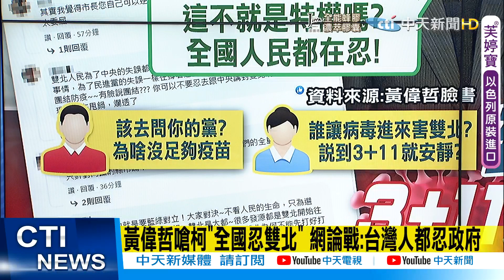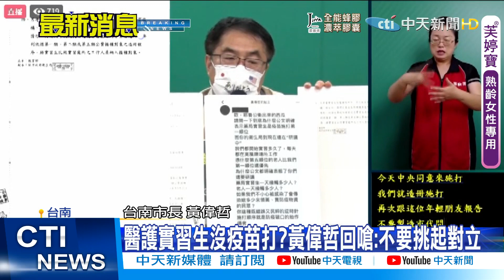【每日必看】疫苗特權說...南北首長隔空戰｜李秉穎再爆新內幕 專家會議根本沒有討論過3+11 @中天新聞CtiNews 20210706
歌名: Sunspots
作者: Jeremy Blake
類型: Dance & Electronic
氣氛: Happy Music